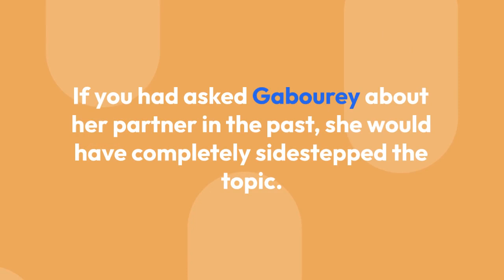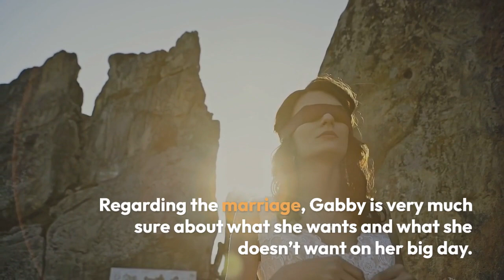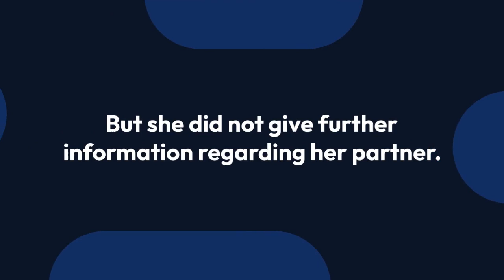Gabourey Sidibe and Her Husband Are Made For Each Other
American actress Gabourey Sidibe who never had an interest in acting was nominated for an Oscar for her first screen appearance in the movie Precious. Her outstanding performance paved the way for her future success.

With her success in her career, she has also been successful in finding the perfect husband she always hoped for.

If you had asked Gabourey about her partner in the past, she would have completely sidestepped the topic. When it comes to her dating life, she has always been a quiet person. However, this does not appear to be the case now.

Gabourey, who is also knowns as Gabby,  has been flaunting her love on social media. However, the way she is showing off her love seems like she wanted to be sure of her life partner before making it public.